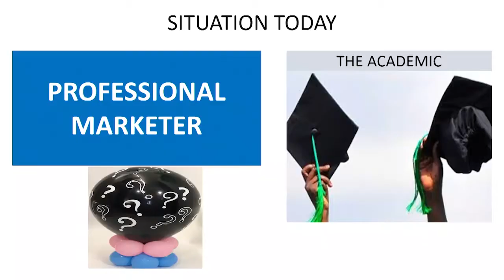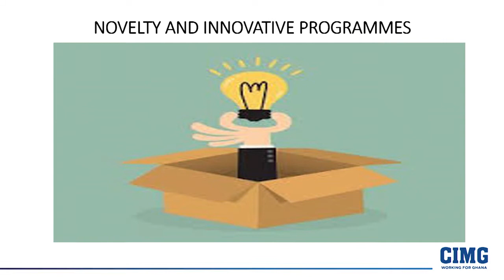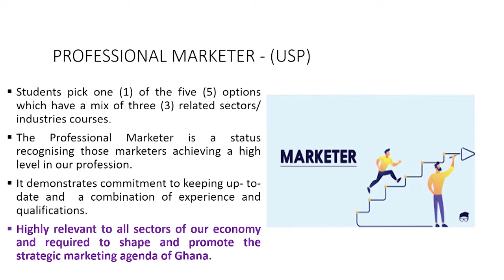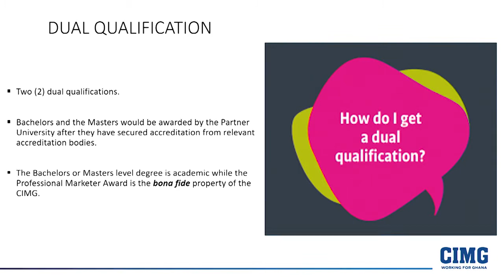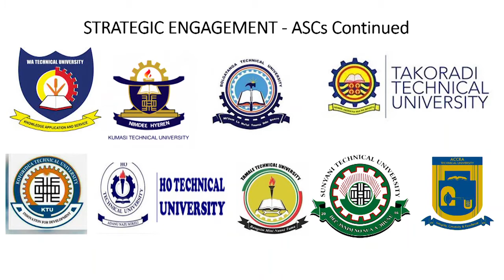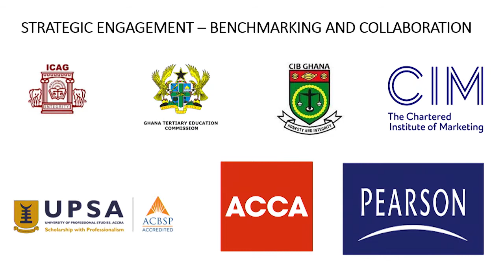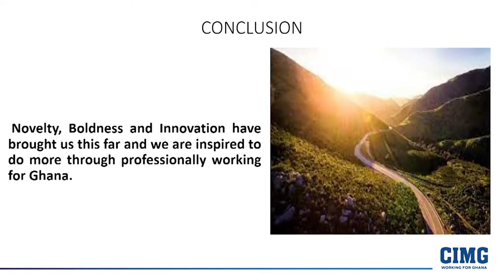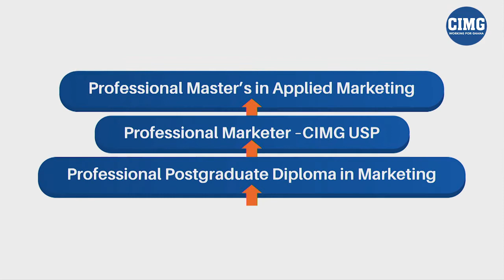Launch of CIMG Professional Marketing Qualifications